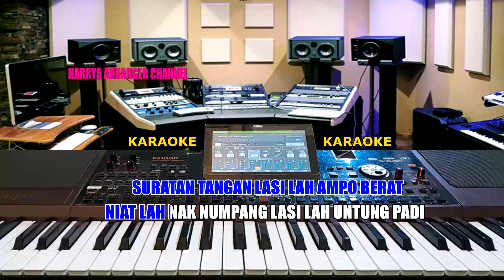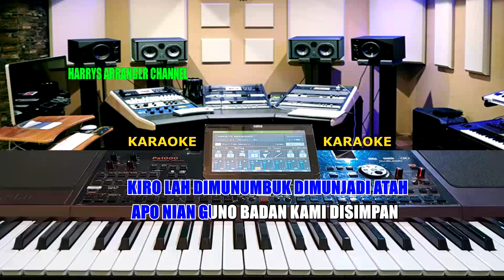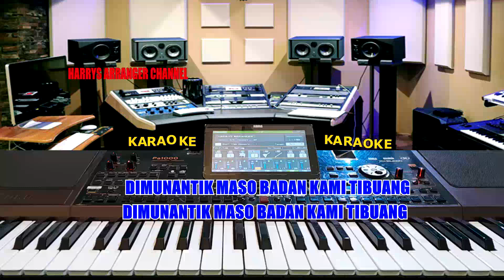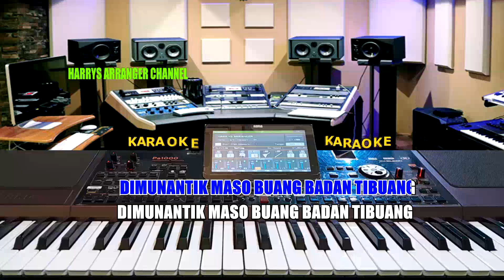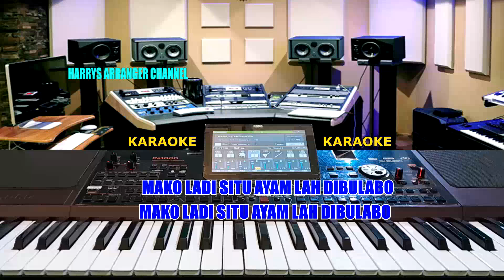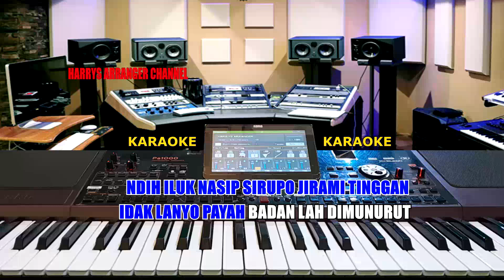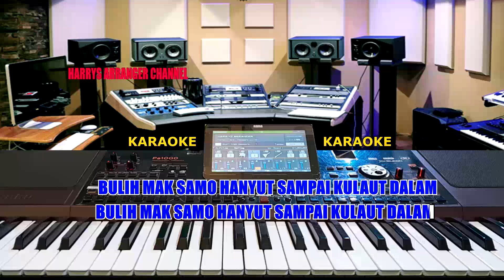KARAOKE AMPO BERAT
Ampo Berat Karaoke ciptaan Domi & Revelmi,perlu penghayatan mendalam untuk mengerti makna lagu ini,Diproduksi oleh Harrys Record dlm album Sudut Mato